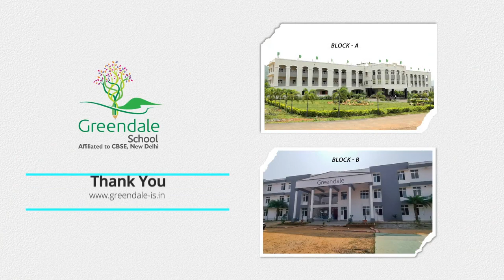Message from the Chairman of Greendale School Dr. S.P. Ravindra.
Dr. S.P. Ravindra, The Chairman of Greendale School Speaks about the uniqueness and cutting edge of the school such as good academics, Ample sports facilities, and other amenities like an art village, painting studio, Music studio, and yoga village which help students to grow into a multi-dimensional personality.
Admissions are in progress.
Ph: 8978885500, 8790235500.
Address: Opp to International Cricket Stadium, Law College road, PM Palem, Visakhapatnam - 41